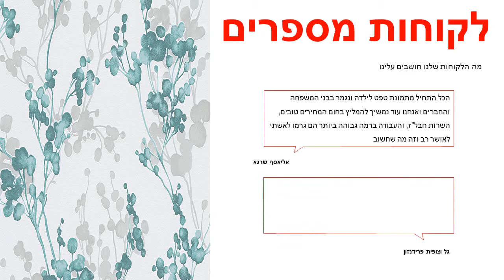טפט לקיר ענפי עץ ירוק אפור